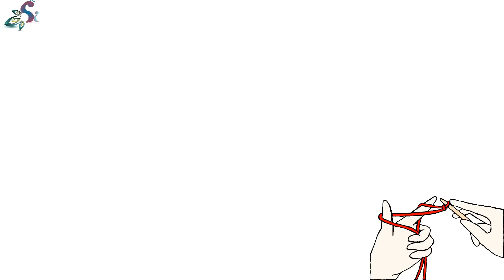PLASTIC WIRE MOGARA KALI TORAN | प्लास्टिक के तार से बनाईए तोरन #22